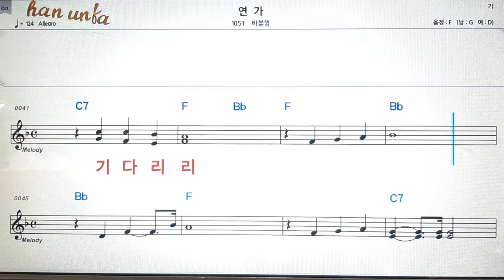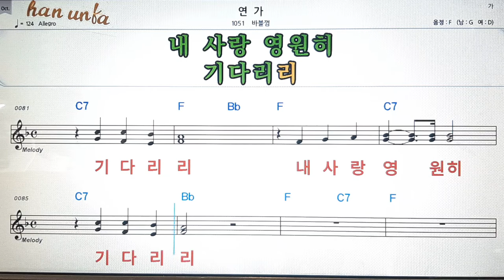연가/바블껌💕Karaoke*Sheet Music*Chord*MR💋노래방 반주*기타 코드 악보*가라오케